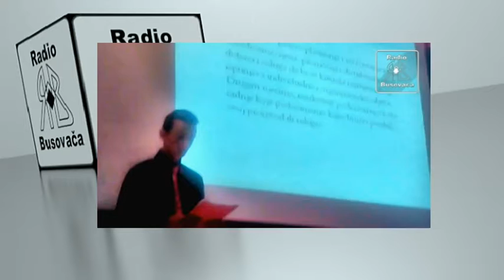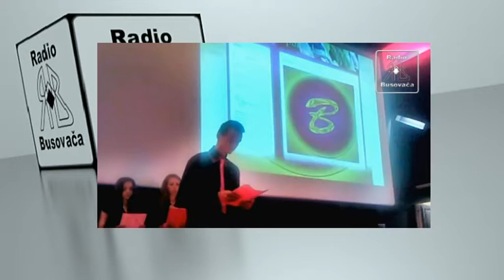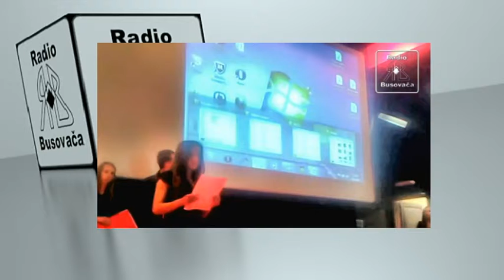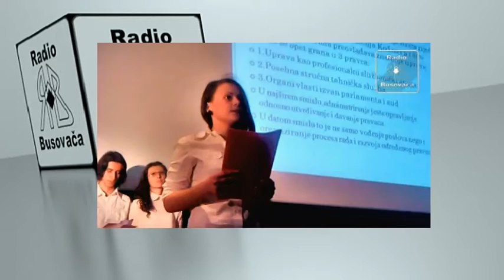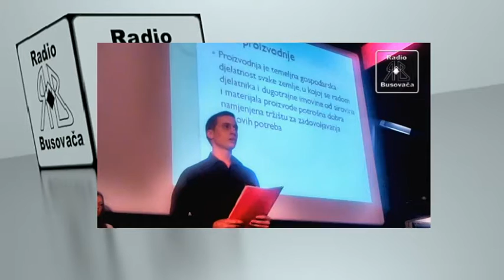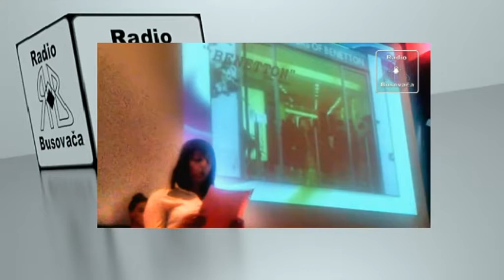Breton - prezentacija (30.04.2013)